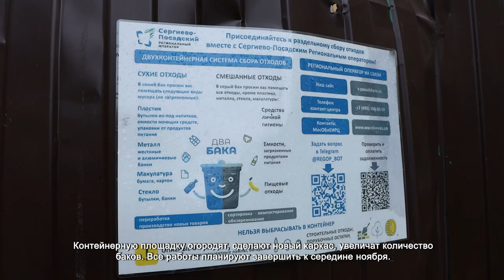В ХИМКАХ НА УЛИЦЕ ЮННАТОВ МОДЕРНИЗИРУЮТ КОНТЕЙНЕРНУЮ ПЛОЩАДКУ